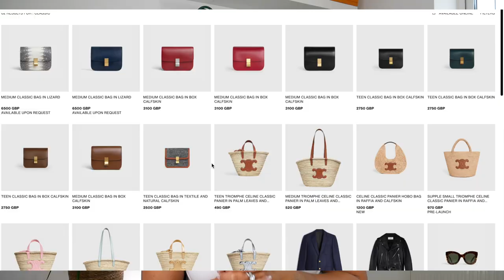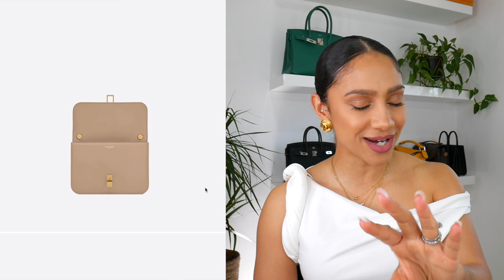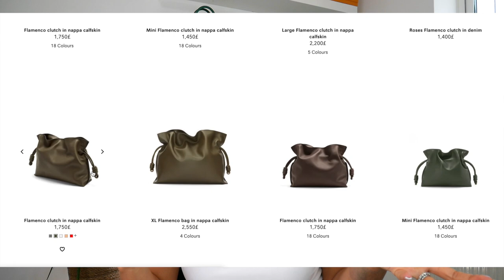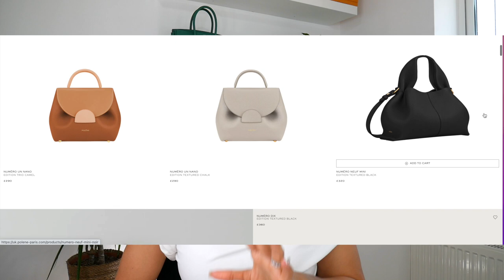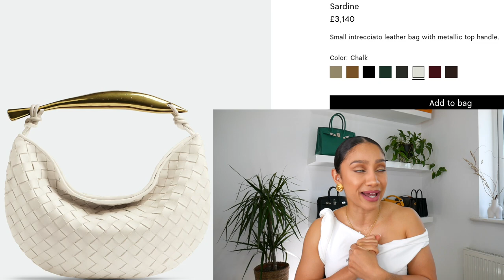QUIET LUXURY BRANDS and 8 TRULY QUIET LUXURY BAGS | Tiana Peri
Hiii gorgeous!!..In todays video we'll be looking at a few different quiet luxury brands I'll also be talking about our beloved Birkins and my thoughts on whether they are quiet or not before moving onto the 8 truly quiet luxury bags.

LINKS

None of the pictures are mine, apart from the ones with my name on them :)

Thank you sooooo much to all my amazing subscribers, your support is valued and appreciated more than you could ever know!

A TONNE of LOVE
Tiana